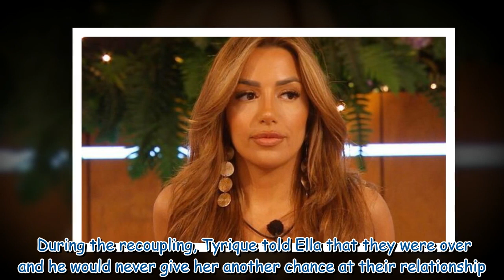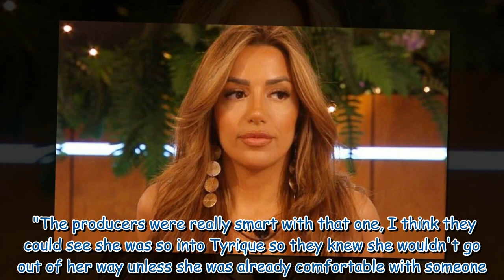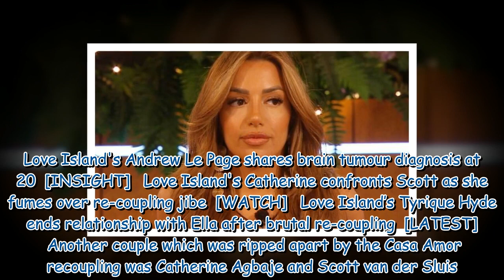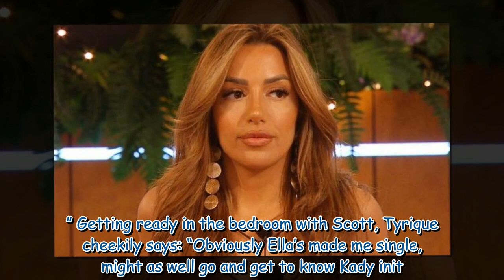Former Love Island star claims Tyrique 'may' forgive Ella